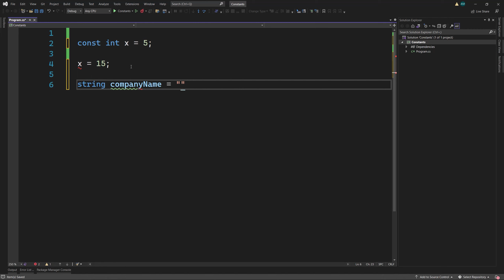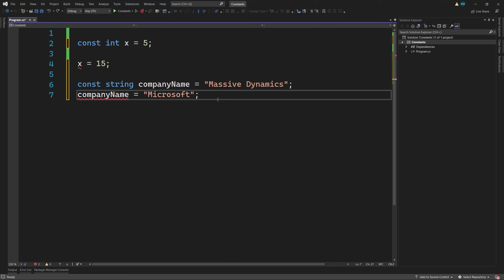40. Constants in C# | شرح سي شارب | C# Course For Beginners in Arabic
Constants in C#